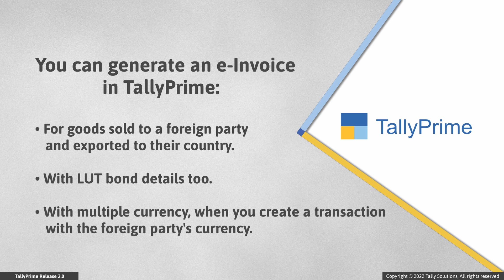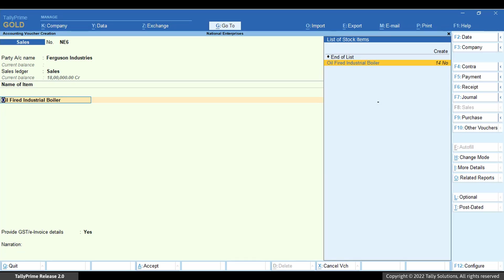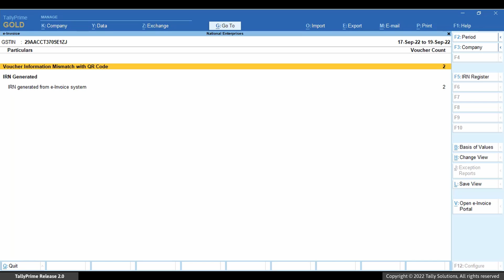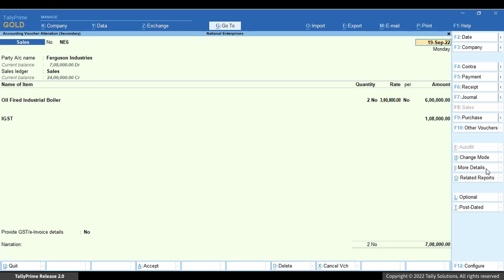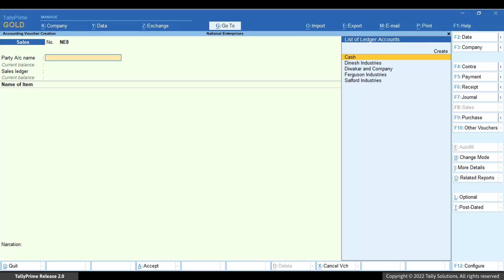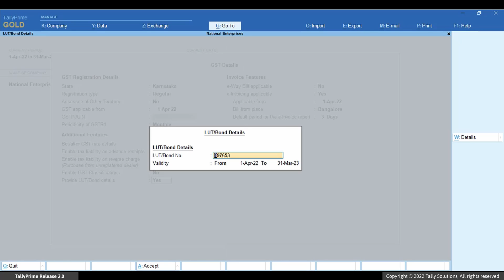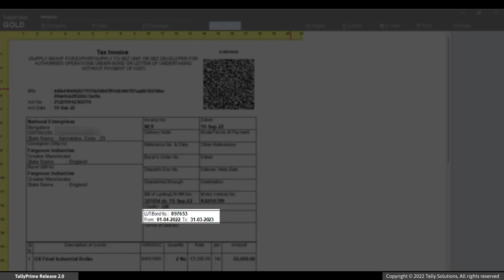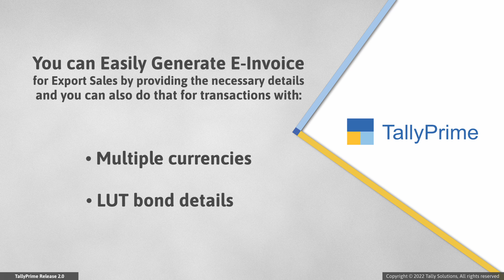How to Generate e-Invoices for Export Sales | TallyHelp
Applicable from Release 1.1 to Release 3.0

Whenever you sell goods to a foreign party and export to their country, you need to generate an e-Invoice for the transaction.

Creating the party ledger and providing essential details such as Shipping Bill No. and Port No. ensures that the e-Invoice gets generated seamlessly.

The video covers:
00:00 - Title
00:42 - Create a Ledger for Foreign Party
01:15 - Generate e-Invoice for Export Sales
03:20 e-Invoice with Multiple Currencies
05:20 e-Invoice with LUT Bond